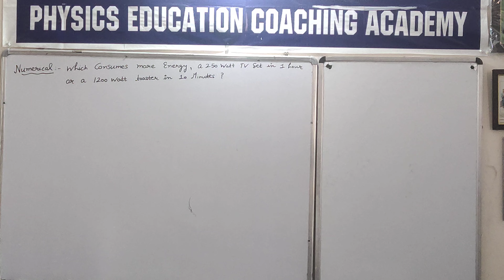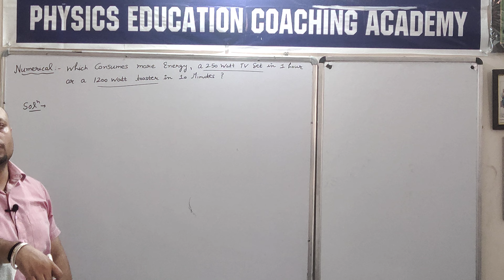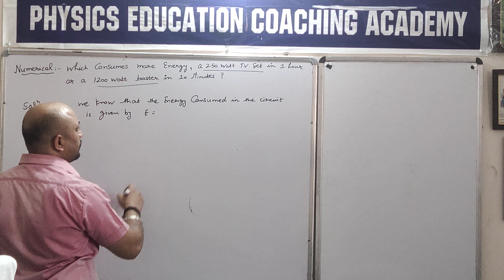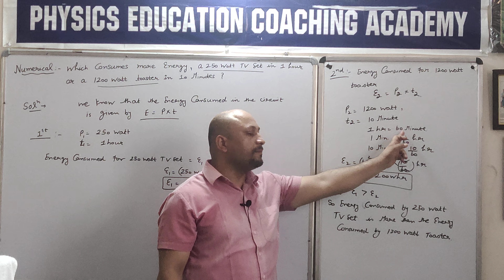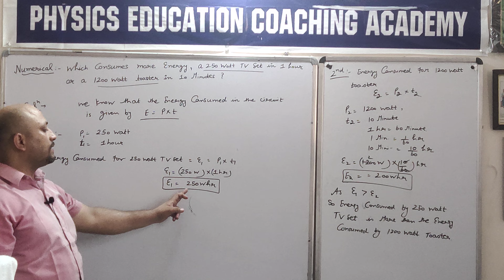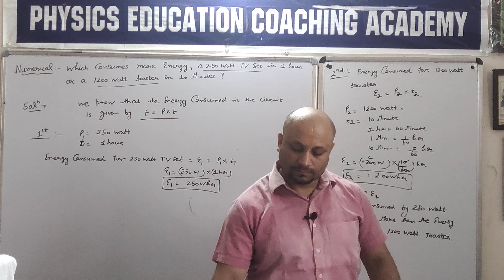Numerical on the topic of Energy and Power // Class-10th // Ch-10th // Electricity (NCERT)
Which Consumes more Energy, a 250 Watt TV Set in 1 hour or a 1200 Watt toaster in 10 minutes ? Numerical on the topic of Energy and Power // Class-10th // Ch-10th // Electricity (NCERT)by Mr. Manoj Pahuja @pecacademykurukshetra6590